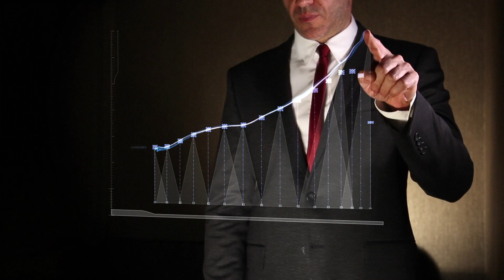10) La parola al commercialista - Super Bonus 110% (con Nunzia Cimmino)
Con la legge n.77 del 17/07/2020, il Governo ha potenziato le agevolazioni già esistenti su Ecobonus (riqualificazione energetica immobili) e Sismabonus (interventi antisismici), introducendo la possibilità di ottenere detrazioni fiscali fino al 110%, con periodo di godimento che passa da 10 anni a 5 anni.